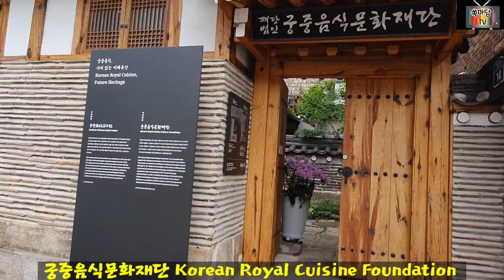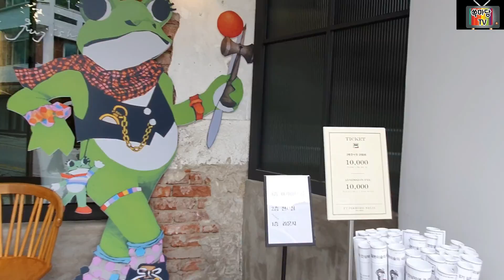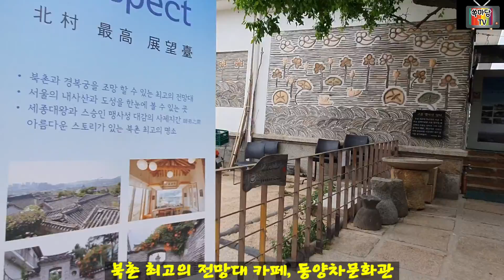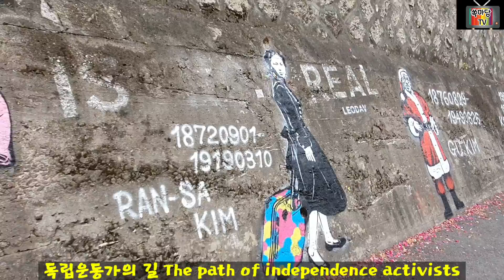역시 북촌, 곳곳에 매력이 뿜뿜, Full of Charm, Bukchon Hanok Village=후다닥여행86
옛날의 북촌 : 북촌은 청계천과 종로의 위쪽이라는 의미로 '북촌' 이라고 불렸다. 경복궁과 창덕궁 사이, 조선 시대의 양반들이 터를 잡으면서 시작된 이곳은, 당시부터 이어져온 오래된 길과 물길들의 흔적, 그리고 한옥들을 만날 수 있다. 1750년 도성도, 1892년 수선전도, 1927년 경성시가도, 2000년 이후의 지도에까지 늘 등장해왔던 북촌의 계동길과 북촌로, 삼청로와 창덕궁길은 옛 모습을 그대로 유지하고 있고, 조선 시대에서 부터 근대에 이르는 유적과 문화재들이 역사의 일부를 담고 있다.
지금의 북촌 : 북촌의 가회동과 계동 일대는 실제 주민들이 거주하는 생활공간으로 북촌내 다른 지역보다도 잘 보전된 한옥들을 만날 수 있는 곳이다. 원서동에는 전통기능 보유자 및 예술인들이 활발한 활동을 하고 있으며 최근에는 건축가, 미술가들의 작업공간이 새롭게 개설되고 있다. 경복궁 근처의 삼청로, 율곡로1길 주변에는 다양한 갤러리가 즐비해 있고 이 일대를 중심으로 각종 음식점과 독특한 카페, 부티크, 아트숍 등이 아기자기하게 들어서 있다.
Bukchon Village in the Past : Bukchon (Northern Village) was so called  due to its being located to the north of Cheonggyecheon Stream and Jong-ro . Flanked by two palaces, Gyeongbokgung Palace to the west and Changdeokgung Palace to the east, the village used to be an upscale residential area for wealthy aristocrats and court employees. The traces of old roads and waterways, as well as the stone and timber dwellings, rewind the present day to centuries long past.
Gyedong-gil, Bukchon-ro, Samcheong-ro, and Changdeokgung-gil are the old streets of Bukchon Village described in almost every old map of Seoul, including Doseongdo ("Drawing of the Capital," 1750) Suseonjeondo ("Drawing of All of Seoul," 1882), and Gyeongseongsigado ("Seoul City Map," 1827) as well as present age maps since 2000. They have retained their original shape and feature historical sites and cultural properties that tell the history of Joseon and modern Korea.

Bukchon Village Today : The Gahoe-dong and Gye-dong area in Bukchon Village have especially well-preserved hanok that are still inhabited by residents. Wonseo-dong is a center of activity for traditional artisans and artists. Recently, a growing number of architects and painters have been opening studios or offices here. Galleries, restaurants, quaint cafes, boutiques, and art shops create a cozy and ambient street atmosphere in the neighborhood near Gyeongbokgung Palace, especially along Yulgok-ro 1-gil and Samcheong -ro.